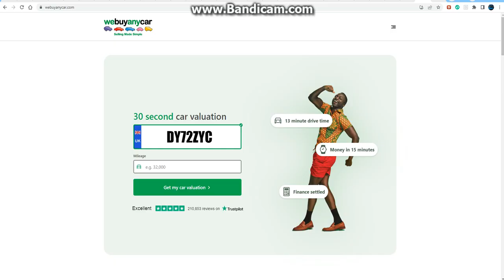Zofia & Benny Mussa Look At DY72 ZYC